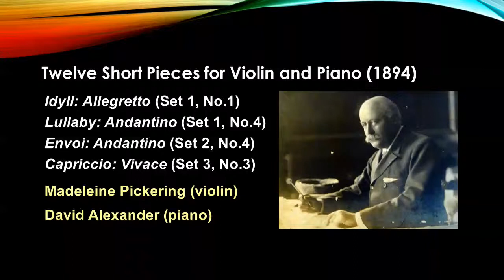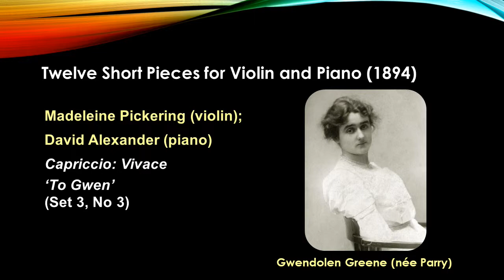Hubert Parry - Short Pieces for Violin and Piano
Towards the end of 1894, Parry completed his Twelve Short Pieces for Violin and Piano.  These delightful pieces were dedicated to his wife, his two daughters and a talented violinist.  They were split for publication into three sets of four, but Madeleine, David and Keith chose a selection of four pieces from the three sets for performance at our 10th anniversary meeting:
    Idyll: Allegretto ‘To K.M.’ Set 1 No 1
    Lullaby: Andantino ‘To Maude’ Set 1 No 4
    Envoi: Andantino ‘To Dolly’ Set 2 No 4
    Capriccio: Vivace ‘To Gwen’ Set 3 No 3.